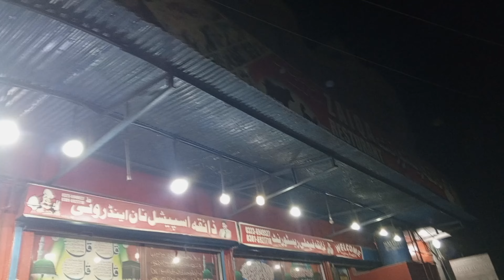BBQ Party🍗😂🔥 || Nani ky ghar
jawad G